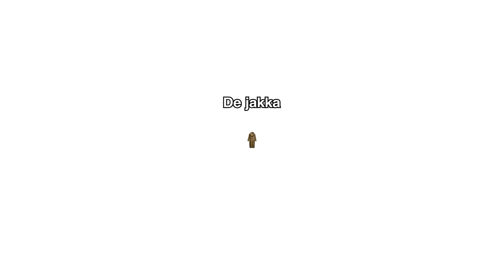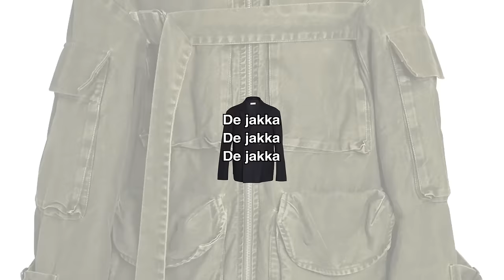De Jeugd Van Tegenwoordig - De Jakkaman pt.1 pt. 2 Lyrics Video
Kosmische stromingen ontwaakten de Jeugd uit een cybernetische winterslaap en brachten hen eens te meer samen om het collectieve gevoelsleven van de Nederlander op diens grondvesting te doen schudden.

Lyrics Video door Sander Molenaar